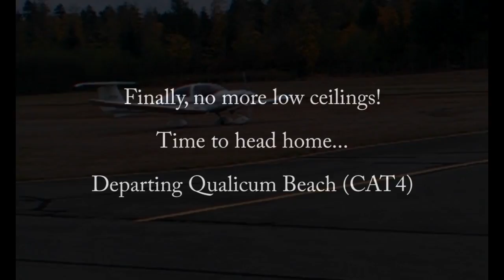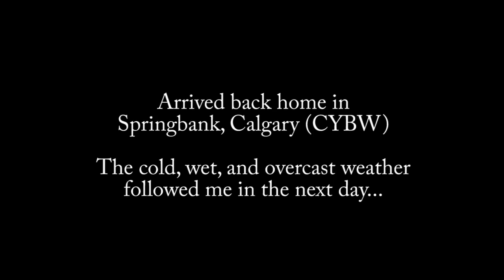Flight across the Rockies - CAT4 to CYBW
This was my first cross-mountain trip. After getting my mountain flying checkout (Thanks to Pierre at the Calgary Flying Club!) I flew over the rockies from Calgary to Vancouver Island to visit with family.

The weather was beautiful at first as a huge high pressure ridge settled in over the mountains, but it wasn't going to last, and by the day I originally planned to head home a big low moved in off the ocean quicker than expected and covered the island in low, low overcast. Unable to get airborne VFR, and with the forecast deteriorating rapidly I decided I'd stay an extra week, and started making the arrangements to have an IFR-rated pilot come out to ferry me and the plane home.

A few days before my saviour was planning to travel out to the Island to rescue me, the skies miraculously parted. A small, tenuous high pressure ridge formed over the mountains again, the gusty winds slowed, and the overcast lifted high enough to let me fly across the Strait of Georgia at a safe altitude.

I wasn't about to miss this golden opportunity, so I went to the airport, thanked my mom for her hospitality and got the plane ready to go. There was already some bad weather moving in on the island, and I knew my time was limited. I ran through my checklist, waved goodbye to my mom, and taxied out for takeoff.

As I powered down the runway, the plane climbed effortlessly off the ground before I even had a chance to rotate thanks to the high performance at sea level (I'm used to takeoffs at 4,000 feet!) I headed south along the shore while I climbed, and when my altitude was safe enough, headed across the Strait of Georgia and got in touch with Vancouver ATC, who helpfully guided me around some of the scud so I could maintain VFR. I got some nice video of Vancouver Harbour and downtown in the process.

After passing through Vancouver the clouds cleared out entirely and it was smooth sailing all the way home. I made a quick fuel stop in Salmon Arm, and then went through Rogers Pass and Kicking Horse Pass as I followed the highway the rest of my way to Calgary.

The weather that had nearly grounded me on Vancouver Island caught up with me the next day, and brought plenty of cold and almost a foot of snow... Still, it's good to be home. :)

Hope you enjoy the video. I think its a step up from my previous videos, but I'm still working on improving both my equipment and my processing skills, so you can look forward to better videos in the future.